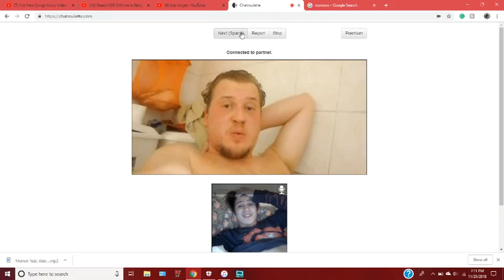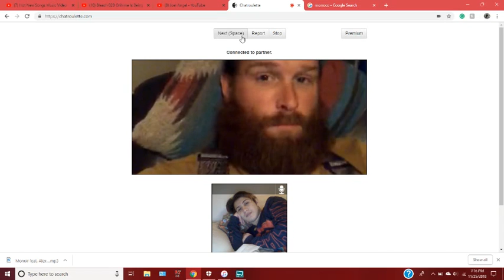Chatroulette bloopers 2018